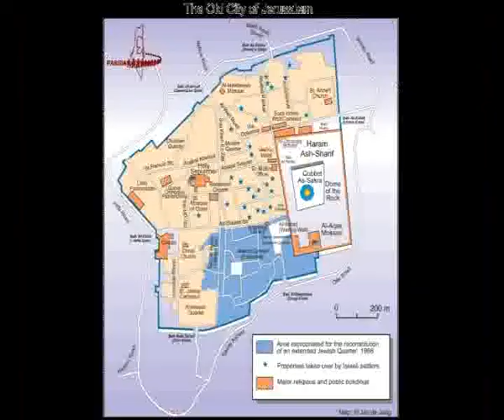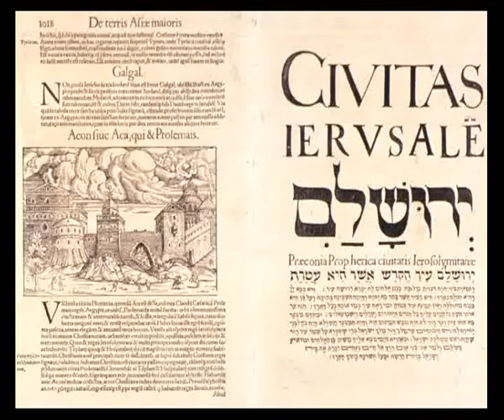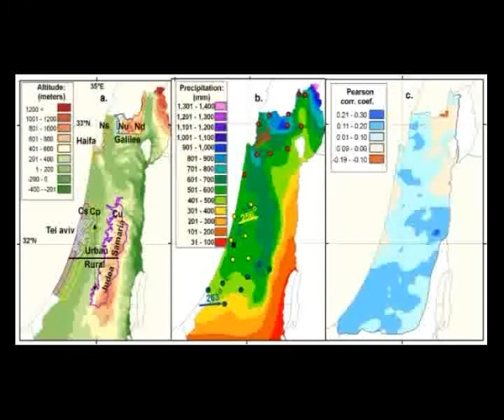Israelstine 242 -- A Cartographic Odyssey (2/2)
242 cartographic images representing 5000 years of history in 20 minutes. A journey from Canaan, to Palestine. Jerusalem, West Bank and the conflict over borders and water resources. Best viewed at 480p, lower resolutions destroy the map detail.

UN Security Council Resolution 242 is one of the most commonly referred UN resolutions to end the Arab--Israeli conflict, and the basis of later negotiations between the parties.